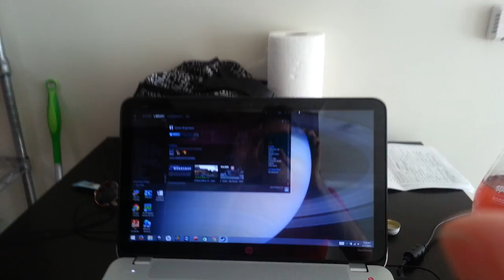I just moved to San Francisco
The weather is delightful and the people are amazing.  This place is awesome; if you haven't been, you should go.